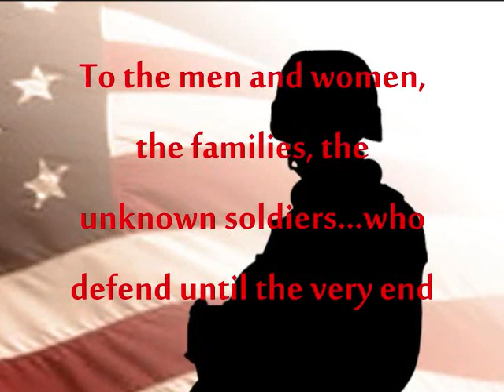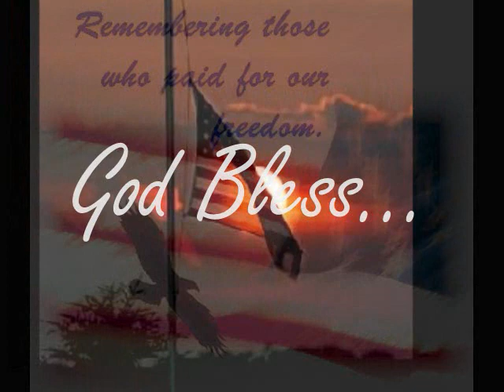"Didn't I?" Tribute to Coalition Forces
for your personalized dog tags!

   A tribute to coalition forces set to the music "Didn't I" by Montgomery Gentry.  Comment only if it is positive, and this is not a page for debate.  Say your peace and that is all.  If you comment negatively it will be removed, please avoid the use of profanity.